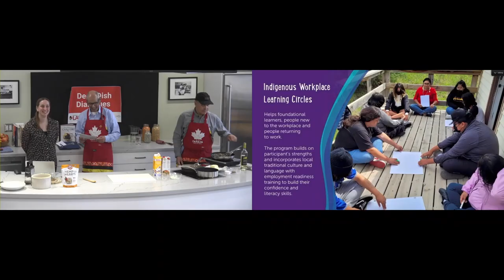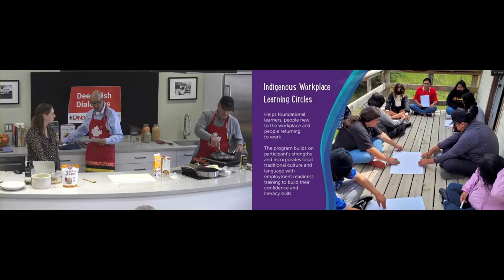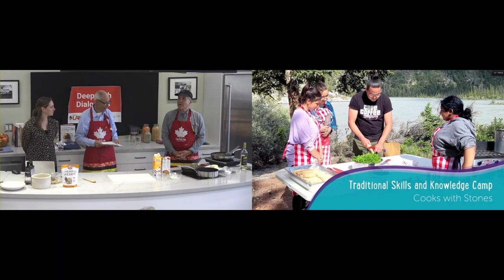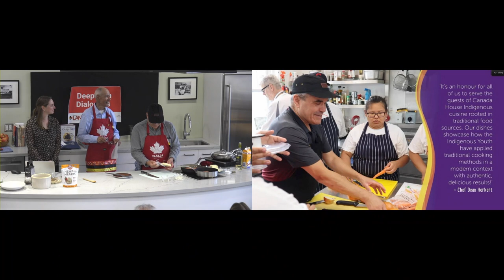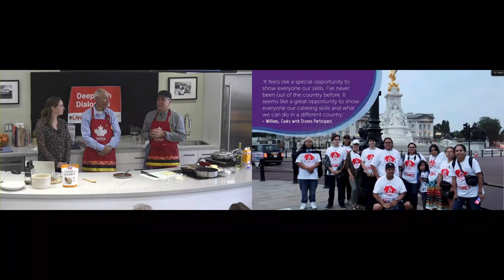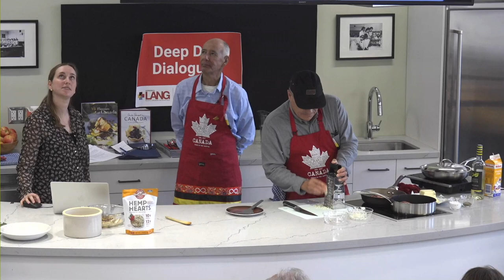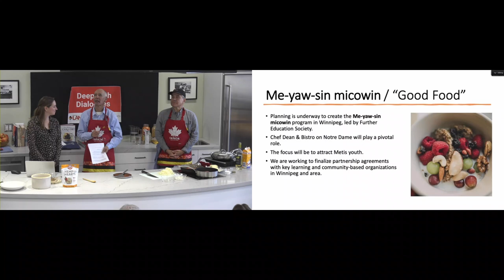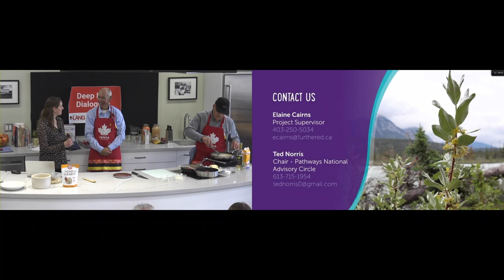Deep Dish Dialogues explores Further Education Society with Chef Dean Herkert and Ted Norris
Further Education Society of Alberta joins the University of Guelph for a special edition of Deep Dish Dialogues exploring Indigenous food, knowledge and skills training. The event features Red River Métis chef Dean Herkert who will be preparing a wildflower risotto with smoked duck breast. While Chef Dean is preparing the dish, we discuss his involvement in the Cooks with Stones program and learn more about the Further Education Society of Alberta from Ted Norris.